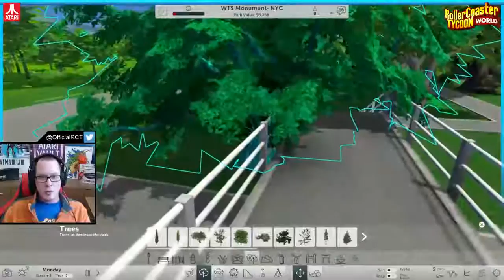Episode VI - Friday, June 17th, 2016- New 2017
These are open-ended sandbox streams. Just enjoying the game and hanging out with the community!